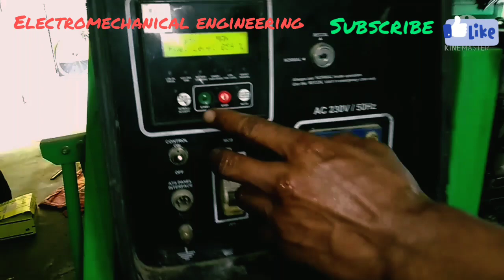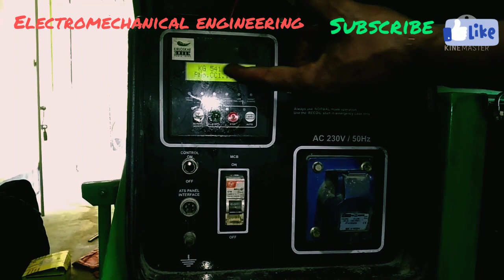Dg Oil Change (Kirloskar 3.5 kva)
Dg Oil Change (Kirloskar 3.5 kva).How to change oil.How to change fuel filter.how to change lube oil filter.how to change air filter.generator servicing kaise karte.

oil servicing

Electromechanical Engineering

Dg full oil servicing